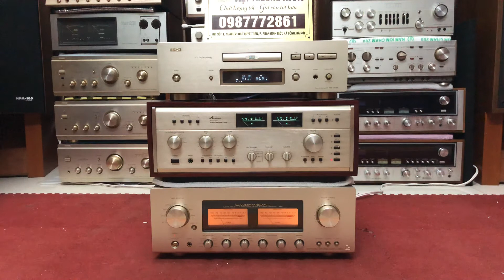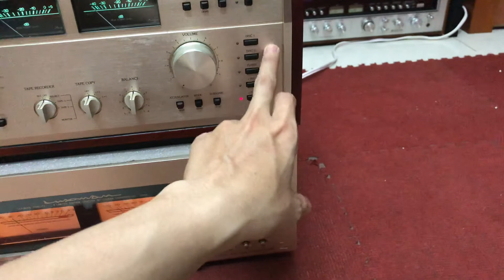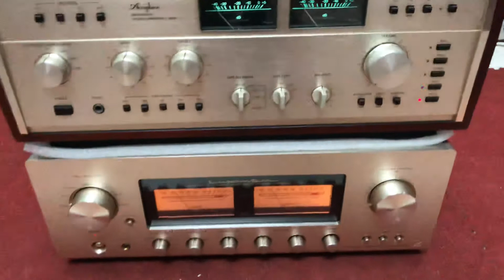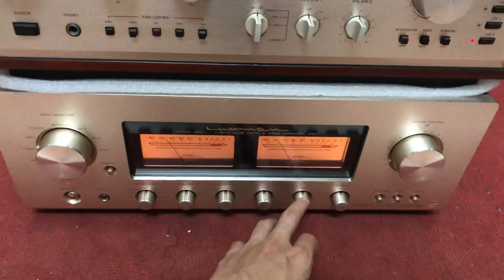Mức giá 40 triệu đồng chọn Acuphase 303x hay Luxman l505f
Địa chỉ: số nhà 11, ngách 2, ngõ 20 Quyết Tiến, Phố Phan Đình Giót, Hà Đông, Hà Nội